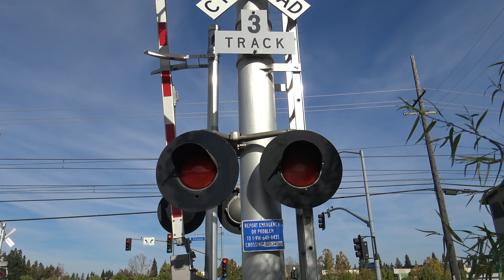UPY 617 LRR93 Lodi Local, Marketplace Ln. Railroad Crossing, Rancho Cordova CA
Union Pacific Railroad Lodi Local freight train with UPY 617 GP15-1 and UP 1212 passes through the Marketplace Lane railroad crossing on the UPRR Placerville Branch line in Rancho Cordova California heading back to the main line. The train was long today due to it taking all its Elk Grive cars on the whole branch line. Notice the tree that was cut down to the right months ago has now developed into a bush.

Crossing Info:
Location: Marketplace Lane and Folsom Boulevard, Rancho Cordova CA
Horn Setting: Quiet Zone (Exept for freight)
Crossing Owner and Maintainer: Sacramento Regional Transit
Bell Sequence: Bells ring through whole activation

-- Fabricated Metals Cantilever Signal
Lights: Mast one 12x24 Inch Patco Industries LEDs on left and one 12x24 inch US&S LEDs inside US&S Lights and overhead three pairs of 12x24 inch RSI LEDs with US&S Lights.
Brackets: US&S
- Cantilevers Gated Signal
Bell: General Signals Type 2 Electronic Bell
Lights: One pair of 12x24 inch RSI LEDs with US&S Lights
Brackets: US&S
Gate Lights: NEG edition Alstom-Aurora LEDs
Counterweight Arms: US&S
Mechanism: US&S Modal 95
Base: US&S

- Median Signal
Lights: Five 12x24 inch Patco Industries LEDs and one 12x20 inch Patco Industries LEDs with US&S (Ansaldo STS) Lights
Brackets: US&S (Ansaldo STS)
Counterweight Arms: US&S (Ansaldo STS)
Mechanism: US&S Modal 95 (Ansaldo STS)
Base: US&S (Ansaldo STS)

- Gateless Signal
Lights: Side lights two 12x20 RSI LEDs, one 12x24 inch RSI LEDs, and one 12x24 inch Patco Industries LEDs all in US&S Lights
Brackets: US&S
Base: US&S

Crossing also has two no right turn signals and one crossing activation warning signal yellow flashers.